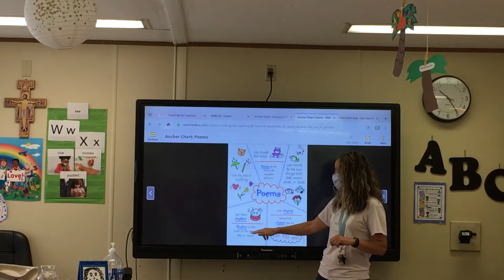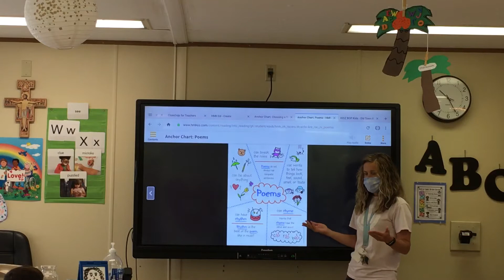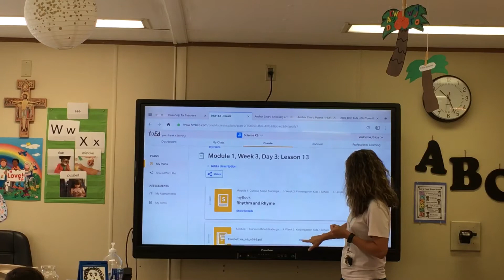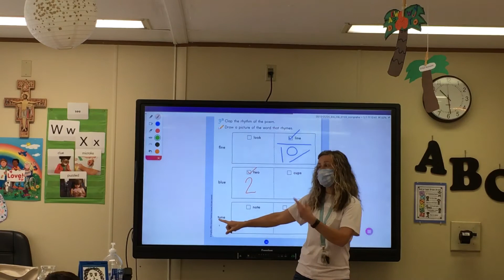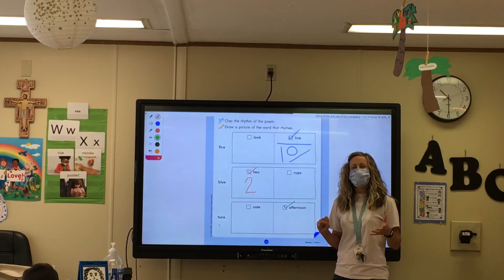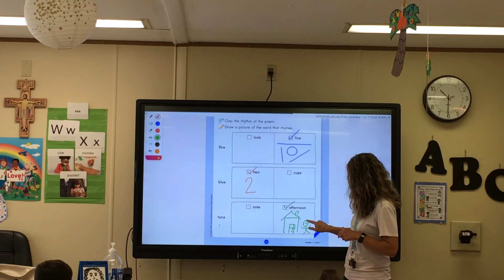Poems and MyBook page 10